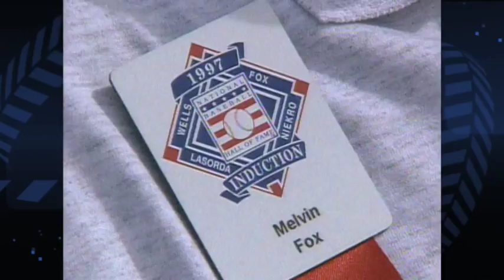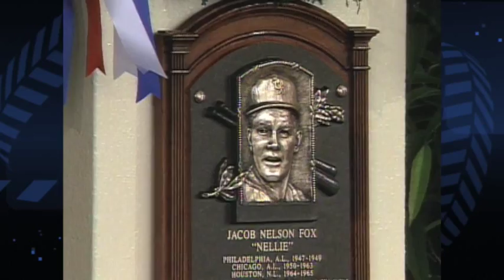Nellie Fox joins the Cooperstown elite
Second baseman Nellie Fox is inducted into Cooperstown posthumously, so his widow speaks on his behalf